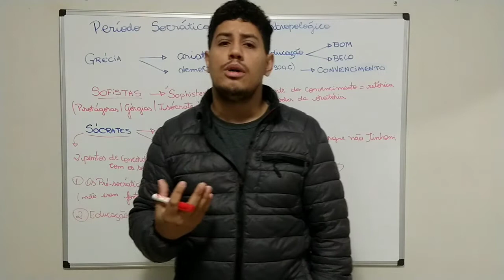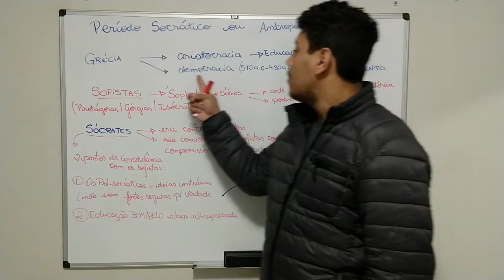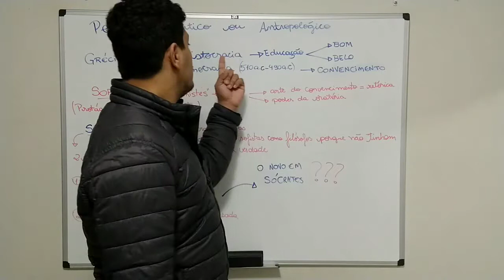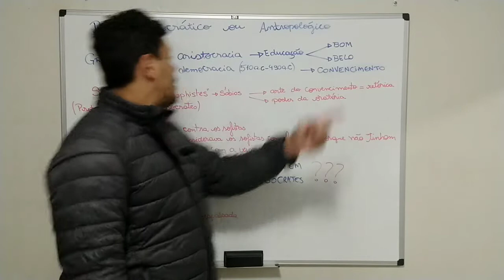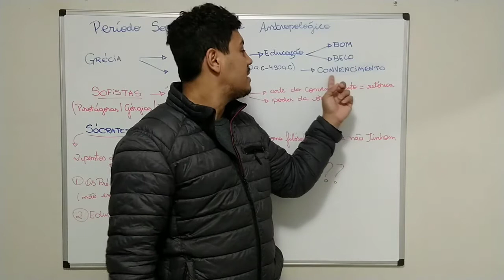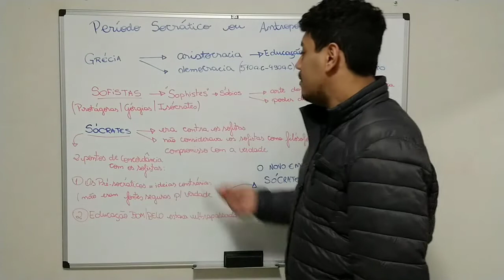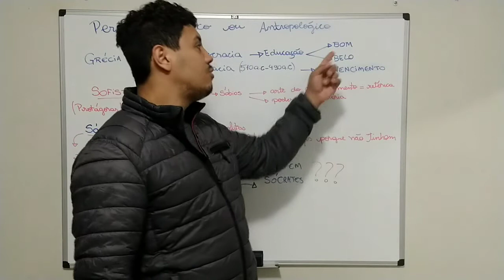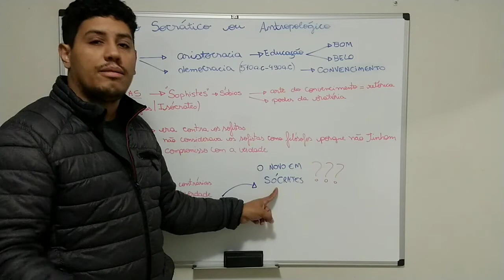Os Sofistas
Nesta aula abordamos sobre os Sofistas que pertencem ao Período Socrático ou Antropológico.